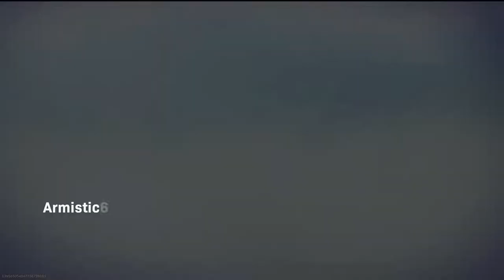The Most Chaotic Win! (23 Combined Kills) Call of Duty: Warzone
By far one of the craziest wins I have ever been a part of!

Loadout:
Kilo 141 (Currently my favorite gun/loadout)
Muzzle: Monolithic Suppressor
Optic: G.I. Mini
Rear Grip: Granulated Grip Tape
Ammunition: 50 Round Mags
Underbarrel: Ranger Foregrip

HDR
Muzzle: Lightweight Supressor
Barrel: 10.5 Barrel (Forgot the name)
Optic: Scout 3.0x Scope
Stock: Forge TAC (I think)
Perk: Sleight of Hand

Perks:
Overkill
Ghost
Tracker

Lethal: Claymore
Tactical: Heartbeat Sensor